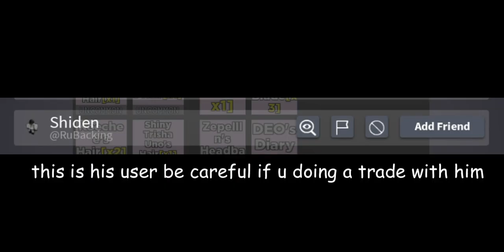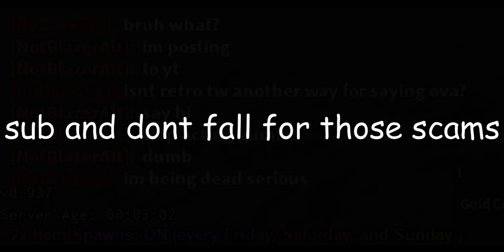[YBA] Scammer tries to scam my Lightbringer with his TWOVAOH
Context: im exposing a scammer that uses THE WORLD OVA SKIN (EVOLVED TO OH) instead of using RETRO THE WORLD: OVER HEAVEN (TWOH SKIN) aka rtwoh with gears